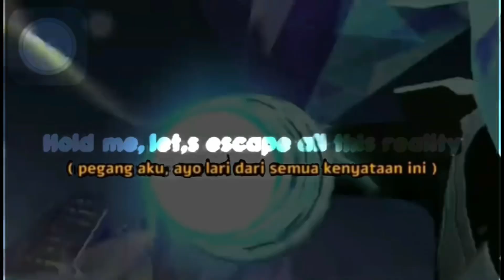LAGI PENGEN DI MID LANE | SLOW NYA BIKIN NAGIH